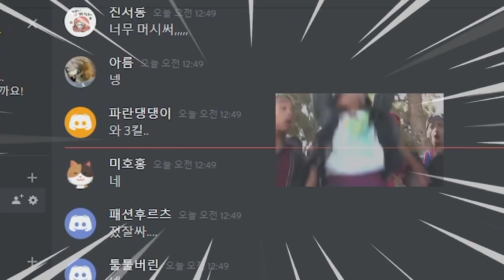모든 발자국을 볼수 있는 새로운 직업! 발자국으로 임포스터를 추적한다! 발자국 조사관 모드 【어몽어스】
▶(구)인트로 BGM : You Like It - Youtube Library
▶아웃트로 BGM : Get Outside -  Youtube Library